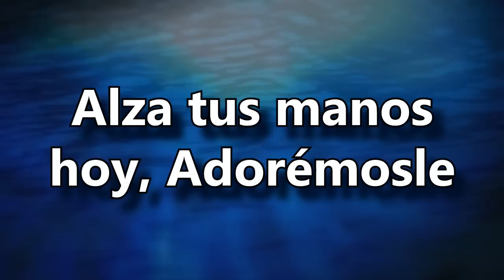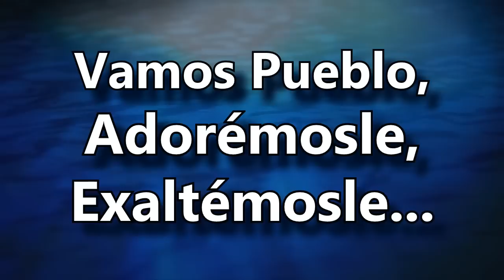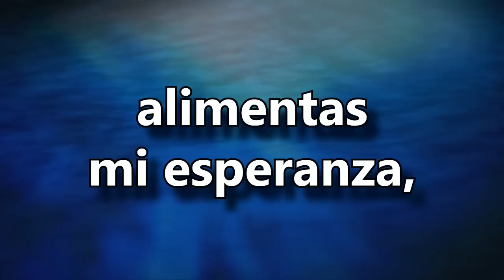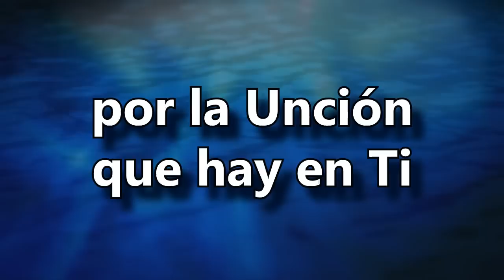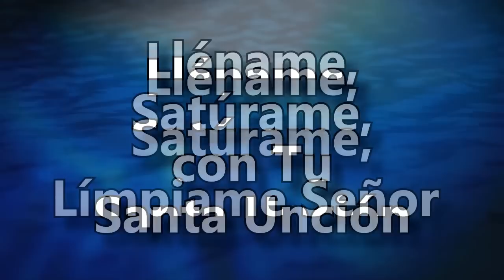LC Llename, Saturame Juan carlos Alvarado